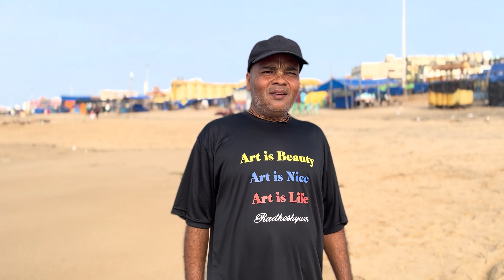Journey to the Divine: Lord Jagannath Sand Drawing at Puri Beach | Radheshyam Majudmer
Hello everyone I am Radheshyam an Artist 🎨, If you want to know more about me do checkout my webpage.

🎥 Video Description ➡️ Join us on a spiritual journey to the beautiful Puri Beach, where we witness the creation of a stunning sand drawing of Lord Jagannath. Watch in awe as the skilled artist uses the sands of devotion to bring this divine masterpiece to life. Immerse yourself in the beauty and artistry of this sacred tradition and experience the magic of Lord Jagannath's presence on the sandy shores of Puri Beach. Don't miss out on this captivating and awe-inspiring sand art display. Journey to the Divine: Lord Jagannath Sand Drawing at Puri Beach | Radheshyam Majudmer